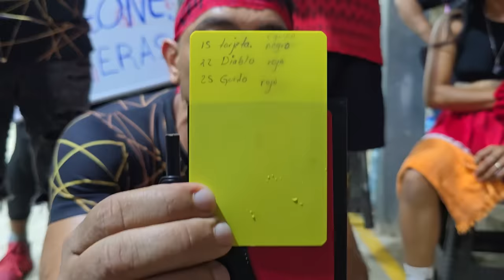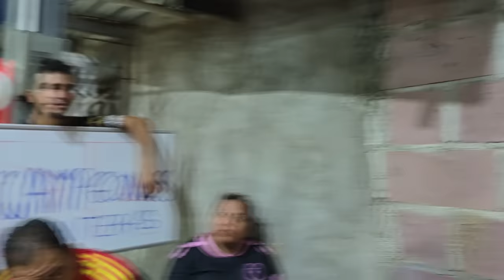El que escupe para arriba en la cara me cae. CAMARON SE BURLA EN LA CARA DE MIGUEL.